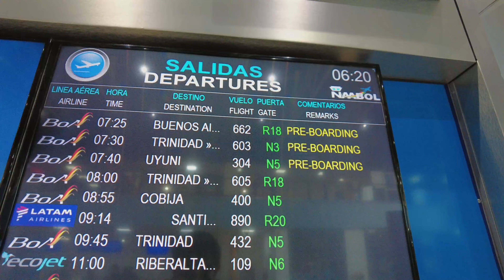[字幕]ボリビアーナ航空で、🇧🇴ラ・パスから🇧🇴ウユニへ ウユニ塩湖を眺めるフライト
★4K60fps対応

【目次】
作成中…